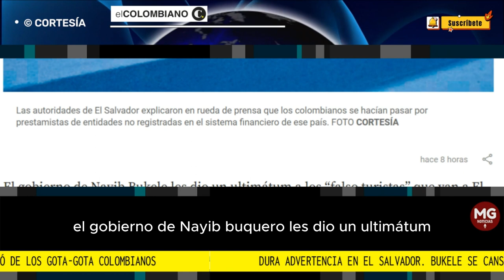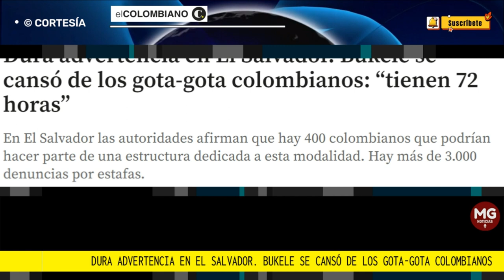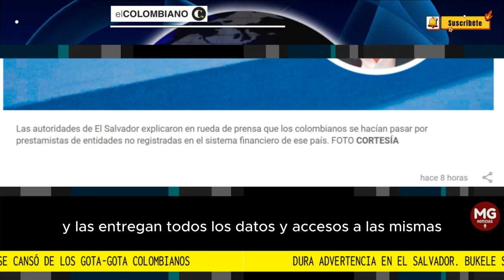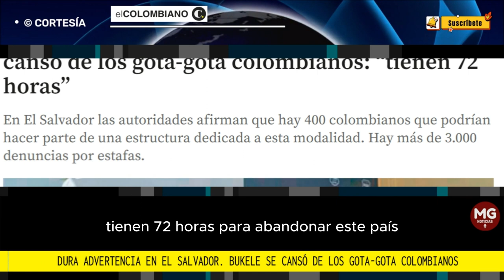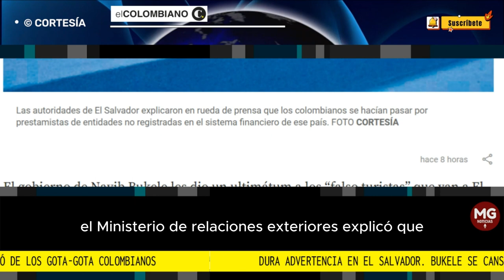DURA ADVERTENCIA EN EL SALVADOR ⚠️ Bukele se cansó de los gota-gota colombianos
En El Salvador las autoridades afirman que hay 400 colombianos que podrían hacer parte de una estructura dedicada a esta modalidad. Hay más de 3.000 denuncias por estafas.